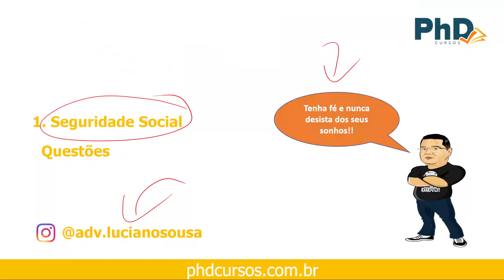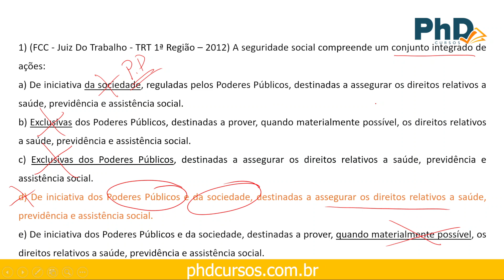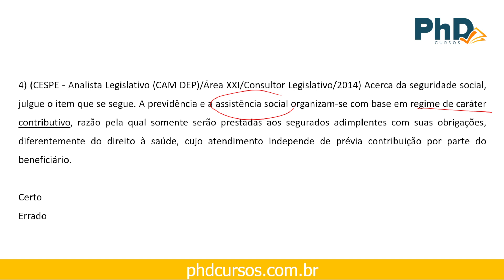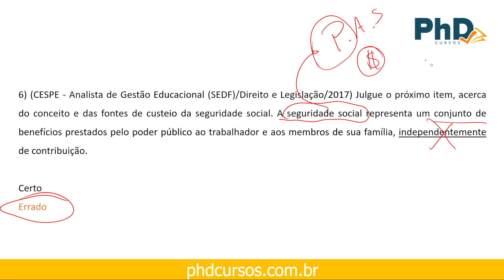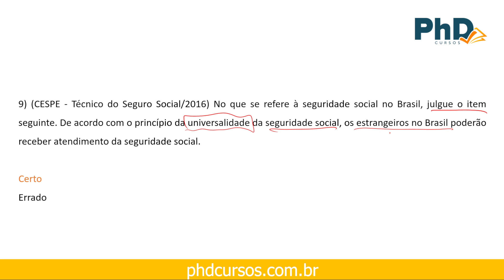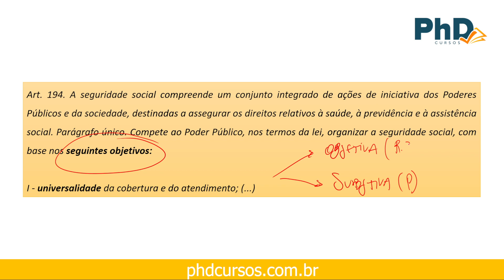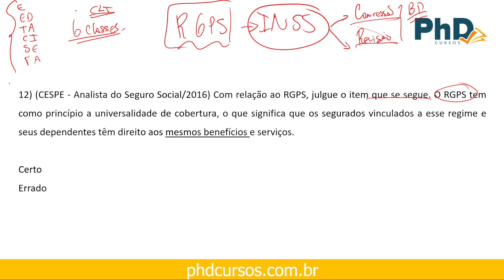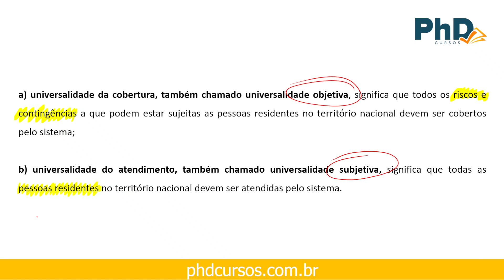Direito Previdenciário QUESTOES SEG SOCIAL AULA 1 Aprendendo com Questões para o INSS